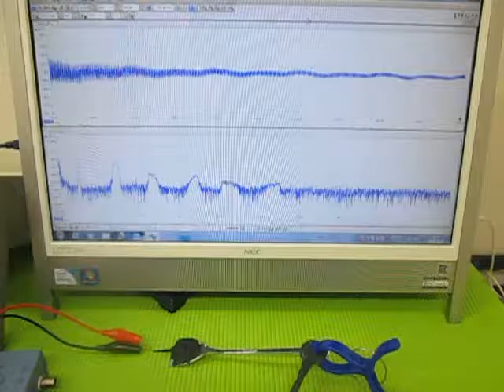オリジナル超音波実験 （超音波システム研究所 ultrasonic-labo）